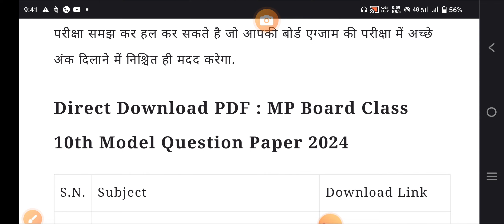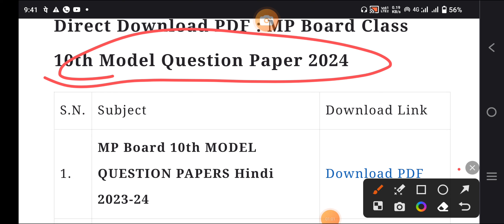MP Board Modal paper 2023-24 | sample paper for class 10 and 12 pdf direct download link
MP Board 10th – 12th MODEL QUESTION PAPERS 2023-24 : माध्यमिक परीक्षा मंडल मध्यप्रदेश के द्वारा कक्षा 10वीं और 12 वीं की बोर्ड परीक्षा के लिए MODEL QUESTION PAPERS/सैम्पल पेपर जारी कर दिए है. जिउसे आप बोर्ड की ऑफिसियल साईट से भी डाउनलोड कर सकते है ये सैम्पल पेपर बोर्ड एग्जाम में आने वाले प्रश्न पत्र के अनुसार ब्लू प्रिंट को ध्यान में रखकर तैयार किये गए जो जिसे हल करके आप बोर्ड एग्जाम की तैयारी कर सकते है.

 एमपीबीएसई नवीनतम पाठ्यक्रम और परीक्षा पैटर्न के अनुसार एमपी बोर्ड 10वीं मॉडल पेपर 2023-24 पीडीएफ mpbse.nic.in पर अपलोड कर दिया गया । एमपी बोर्ड 10वीं सैंपल पेपर 2023-24 को हल करने से वे प्रश्नों की टाइपोलॉजी, कठिनाई स्तर और एमपीबीएसई द्वारा आयोजित बोर्ड परीक्षाओं के अन्य पहलुओं से परिचित हो जाएंगे।